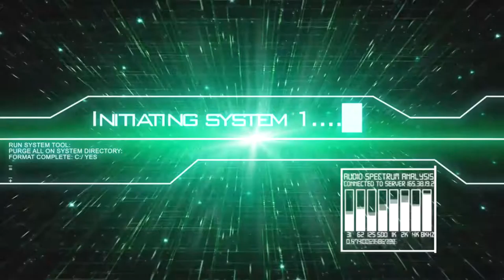[FR] Let's Play De Fallout 4 #162 part 8 Dans L'entre des Fous de la Radiation !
FaceCam Activé !

Dans L'entre des Fous de la Radiation !

Info Complémentaire !

Enjoy !! Gunsho !!